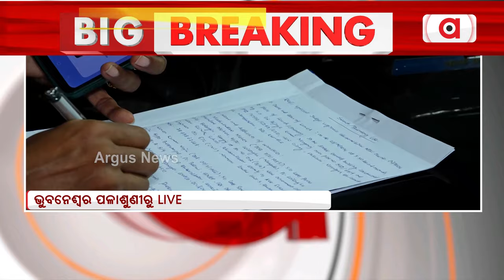OSRTC ଚିଫ୍‌ ଆକାଉଣ୍ଟାସ୍ ଅଫିସରଙ୍କ ଘରେ ଭିଜିଲାନ୍ସ ରେଡ୍‌ ।|| Vigilance Raid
OSRTC ଚିଫ୍‌ ଆକାଉଣ୍ଟାସ୍ ଅଫିସରଙ୍କ ଘରେ ଭିଜିଲାନ୍ସ ରେଡ୍‌ । ଚିଫ୍‌ ଆକାଉଣ୍ଟାସ୍ ଅଫିସର ବିଜୟ କୁମାର ମଙ୍ଗରାଜଙ୍କ ଘରେ ଭିଜିଲାନ୍ସର ଚଢ଼ାଉ ।